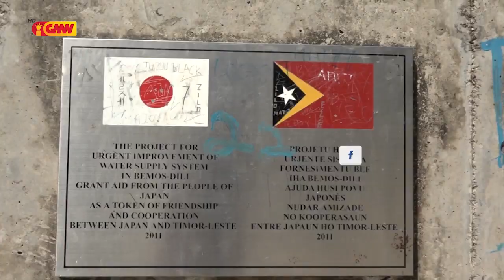Governu bandu komunidade atu labele haris iha tanki bo’ot bee moos " Tohu Meta "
Governu no Autoridade Munisípiu Aileu bandu komunidade sira atu labele haris no  halo negósiu iha tanki bo’ot bee moos Tohu Meta